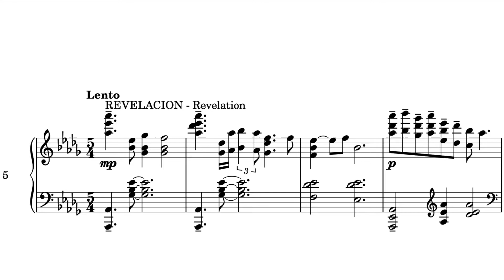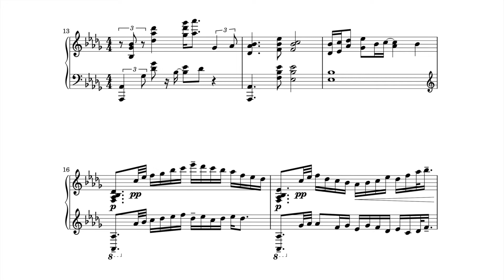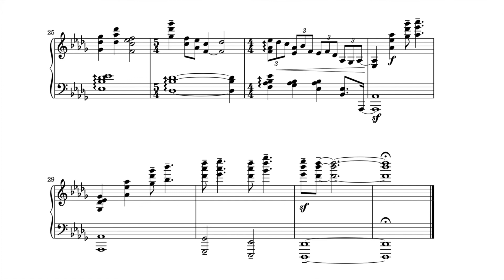Música contemporánea piano y partitura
Pieza 5: Revelación, Opus 7 composición e interpretación por Gissel Velarde